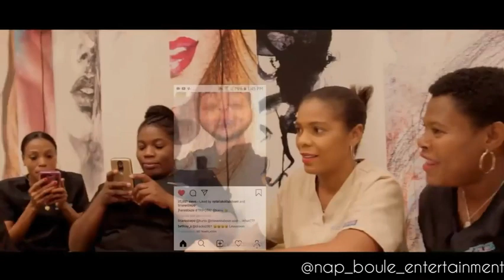Mechans T Feat Kanis SA Tris Video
Video a pa angage atis yo son fason pou nou felisite yo pou bel kolabo sa e Nap di a chak grenn moun ki gad video a Merci epi PA bliye

Kite yo ti komante sou video a